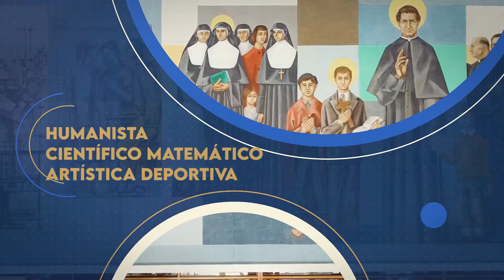Colegio Salesiano Concepción - Admisión 2022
Información sobre la postulación para el proceso de Admision 2022.